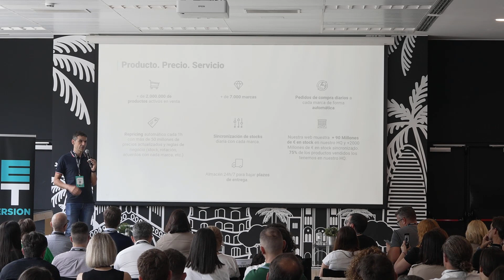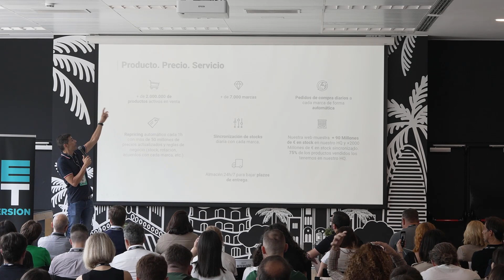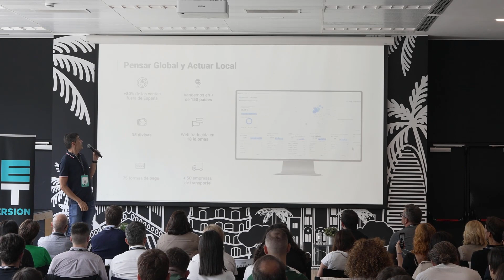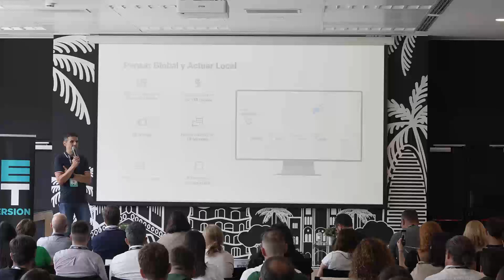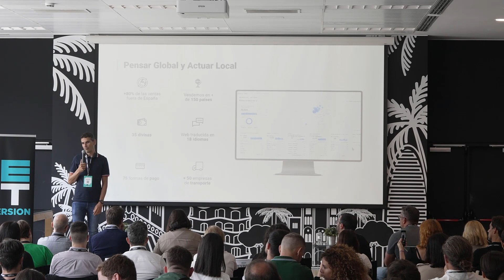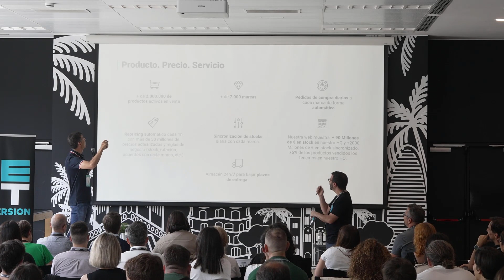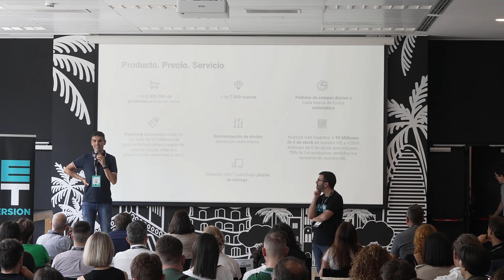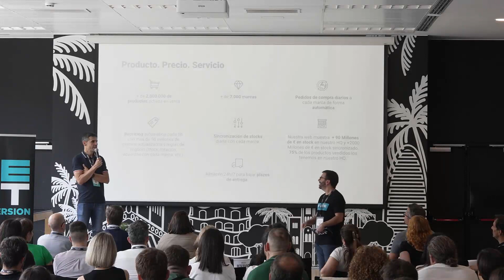El branding no existe, con David Martín (TradeInn) NEXTConversion 🚀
Para cerrar la jornada del NEXTConversion por todo lo alto contamos con la presencia de David Martín, Founder y CEO de TradeInn, quien basó su ponencia en una polémica cuestión «el branding no existe».

 Y es que su tienda online enfocada al ámbito deportivo, moda y lifestyle, ha logrado que más de 20 millones de personas en todo el mundo confíen en ella, pero no gracias al branding, sino a una gran estrategia de conversión.

Una de nuestras ponencias más top del evento.

🎓 Si quieres formarte en Marketing Digital ¡Únete a nuestra comunidad! 🎓
En Marketing4eCommerce Academy tendrás acceso a formación de calidad y guiada por los mejores profesionales del sector